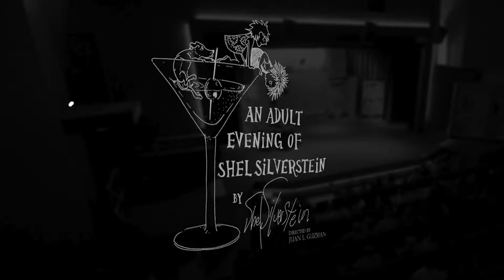The Lifeboat is Sinking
An Evening of Shel Silverstein at the Selma Arts Center